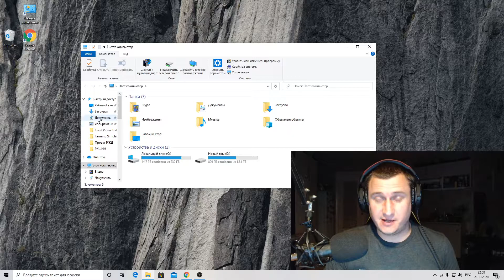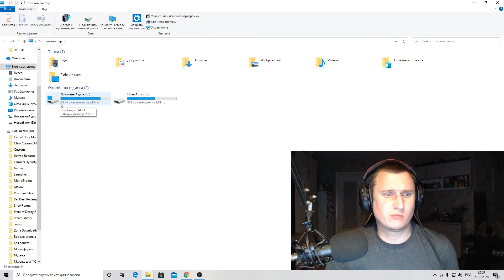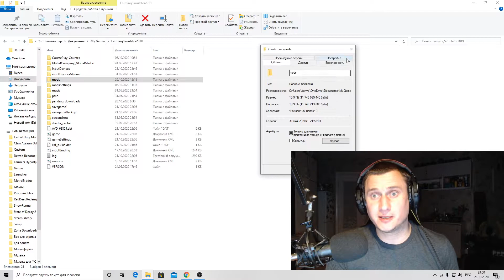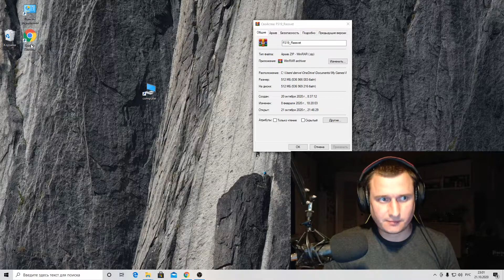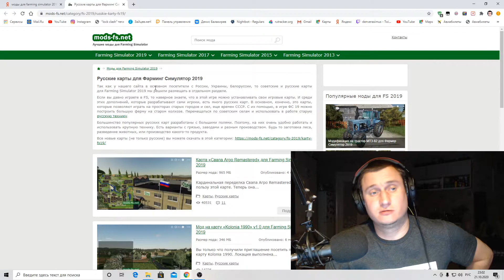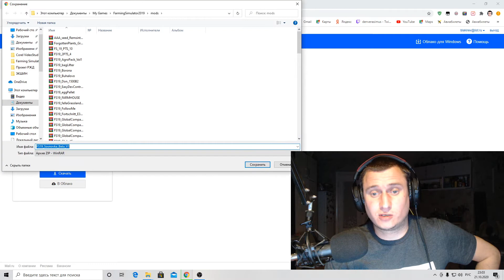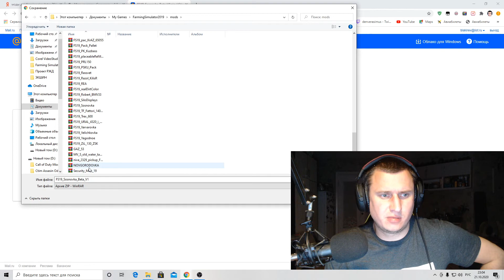КаКуСтАнОвИтЬМоДы?ГдЕсКаЧаТьМоДы Гайд FS19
Farming Simulator 19 Вам предстоит взять в свои руки управление достоверно воссозданной техникой от ведущих отраслевых игроков, среди которых впервые представлена компания John Deere, являющаяся самым крупным производителем сельскохозяйственной техники в мире, а также Case IH, New Holland, Challenger, Fendt, Massey Ferguson, Valtra, Krone, Deutz-Fahr и многие другие. В Farming Simulator 19 будут представлены новые американские и европейские территории, на которых вы сможете развивать и расширять свою ферму и внедрять множество новых и захватывающих видов сельскохозяйственной деятельности, включая новую технику и сельскохозяйственные культуры, среди которых хлопок и овес! Разводите свиней, коров, овец и кур или же катайтесь верхом на своих лошадях, что впервые даст вам возможность абсолютно по-новому исследовать бескрайние просторы вокруг вашей фермы.

Farming Simulator 19 Вы сможете погрузиться в новый, реалистичный, красивый и многогранный мир сельского хозяйства, в котором вы сможете выбрать любое понравившееся вам направление и создать ферму.